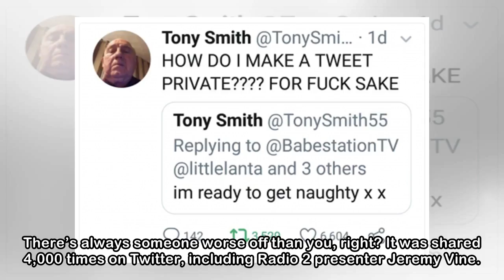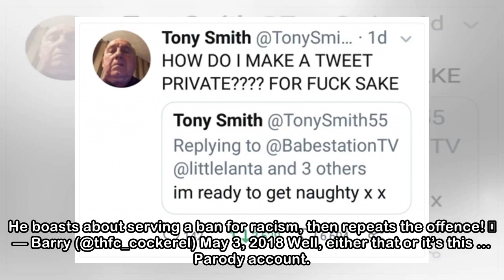Having a bad day? Could be worse, could be this guy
There’s always someone worse off than you, right? It was shared 4,000 times on Twitter, including Radio 2 presenter Jeremy Vine. Someone tell him — Jeremy Vine (@theJeremyVi...